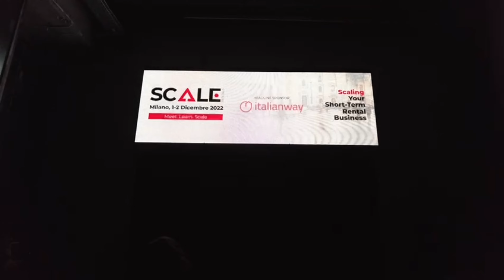Scale Italia 2022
A brief resume in images of the wonderful experience we had at Scale Italia 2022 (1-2 December 2022)